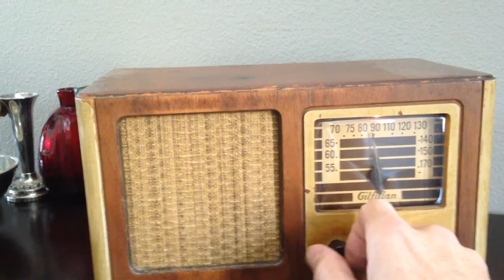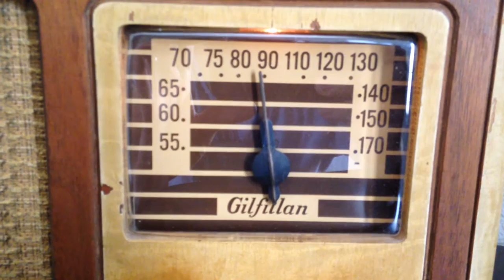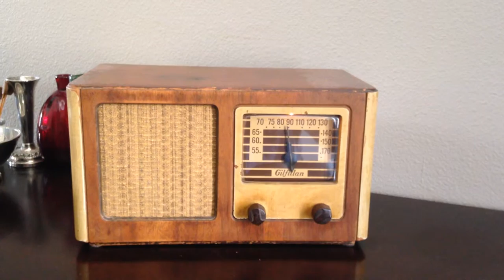Andrews Sisters Via 1946 Gilfillan 56a Radio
1946 Gilfillan 56A receiving Pandora radio via laptop plugged into an AM transmitter. The music is used only to demonstrate the radio.